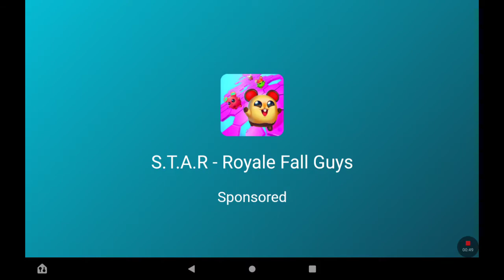Natsuki Gushiken DDLC special add to SchoolGirls Simulator Part 1-20